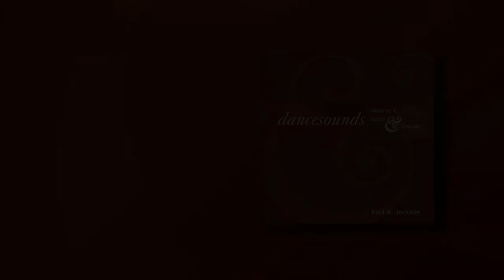Campfire - Paul A Jackson [audio]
From the 2003 album Dancesounds Volume 4: Solos & Groups, part of the range of albums composed and produced for contemporary dance students and teachers.

Composed and recorded by Paul A Jackson